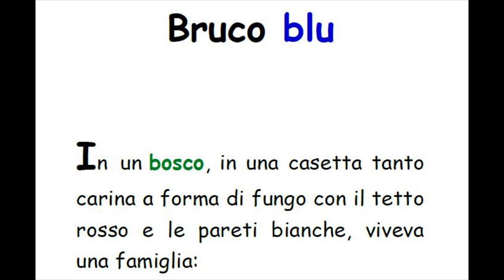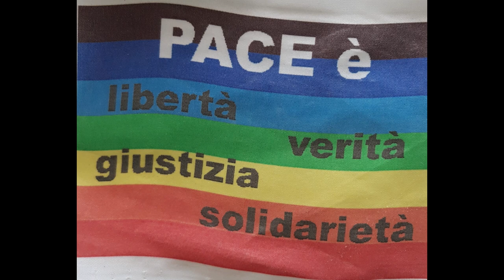Bruco blu: una favola contro la violenza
Tiziana Di Ruscio - Associazione Il Nastro Rosa: quando una favola racconta la verità.